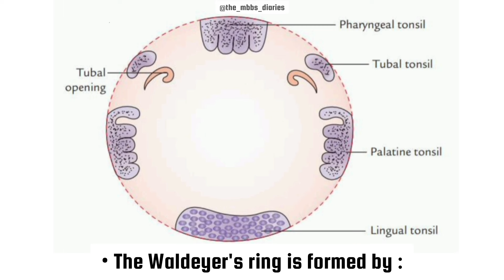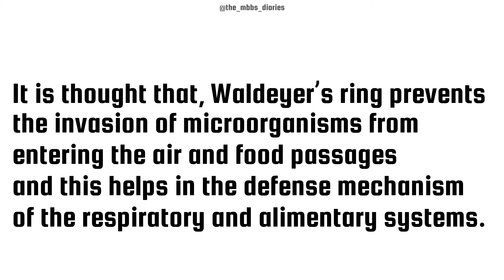Waldeyer's ring Anatomy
A ring of lymphoid tissue found in the throat. The Waldeyer's ring is made up of the tonsils, adenoids, and other lymphoid tissue. It contains lymphocytes (a type of immune cell) that help the body fight infection and disease.